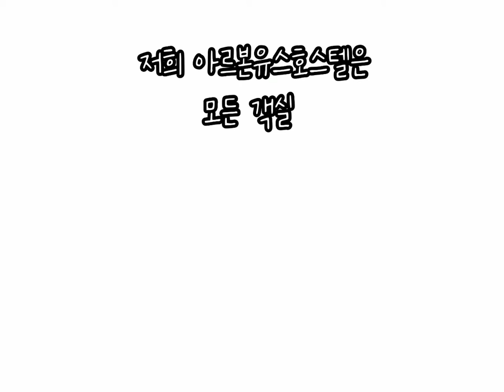아르본유스호스텔&리조트